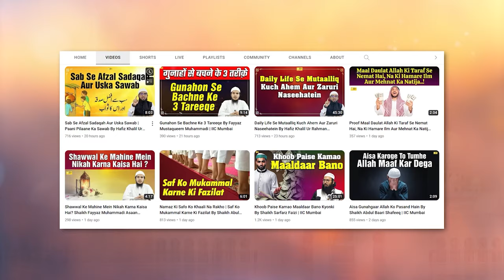Kisi Bhi Neki Ko Mamooli Na Samjho Shaikh Fayyaz Mustaqueem Muhammadi IIC Mumbai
Bank Account Details:
ILM FOUNDATION
ICICI Bank
Savings account
IFSC CODE-ICIC0001028

JazakAllah Khair